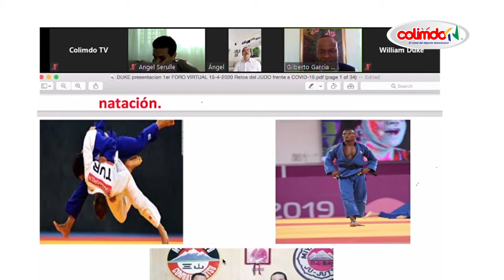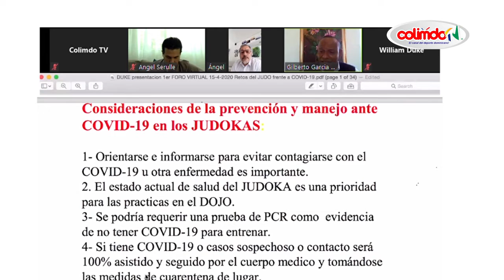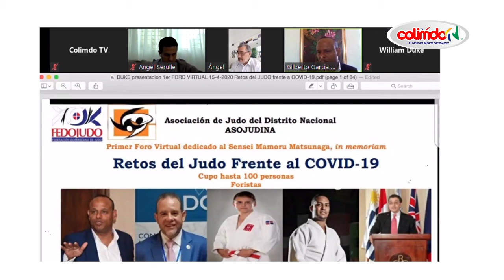avance Noticias Judo 15 Abril 2020